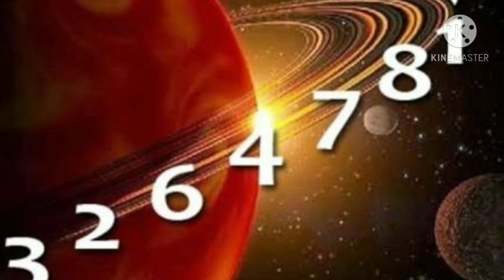সংখ‍্যাতত্বের দ্বারা আজকের রাশিফল